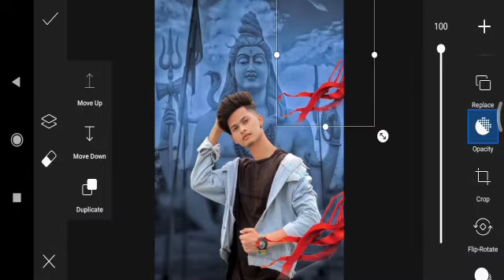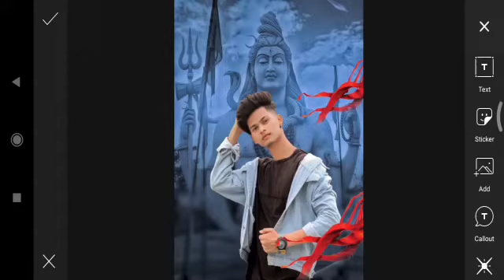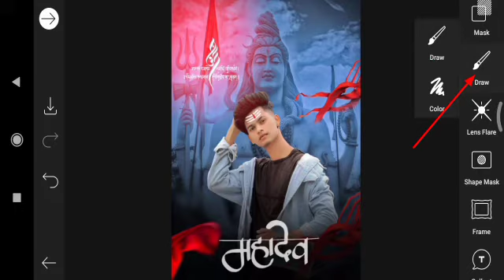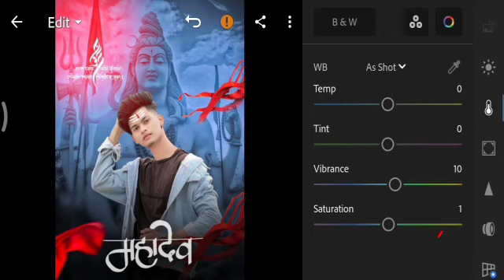Mahashivratri photo editing // Mahadev photo editing // Mahashivratri photo editing 2021